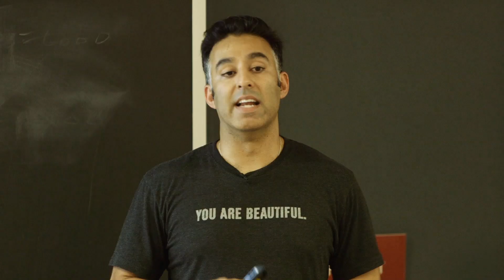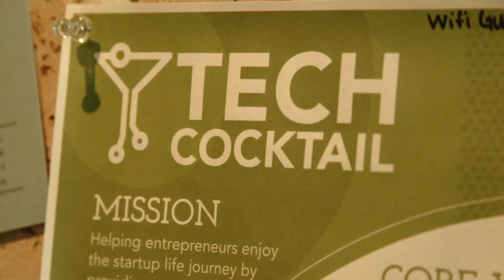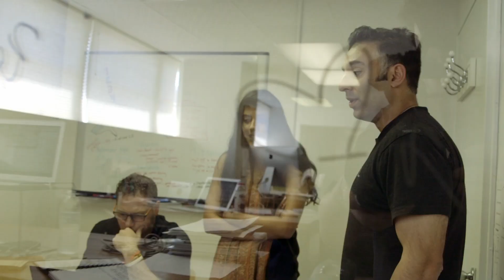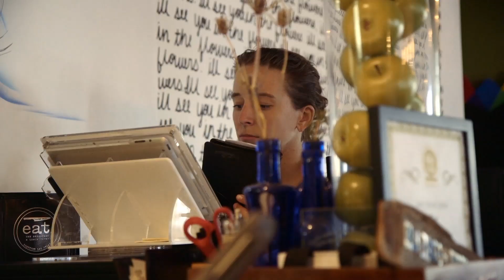The Downtown Project: Tony Hsieh's Dream to Revitalize Downtown Las Vegas | Inc. Magazine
When Zappo's CEO Tony Hsieh began The Downtown Project in 2012, he wanted to revitalize downtown Las Vegas through entrepreneurship and technology. Though rumors and bad publicity have recently plagued the project, it has to date invested in more than 100 local businesses in a variety of sectors. Here, a behind-the-scenes look at some of the entrepreneurs engaging in the new tech ecosystem.